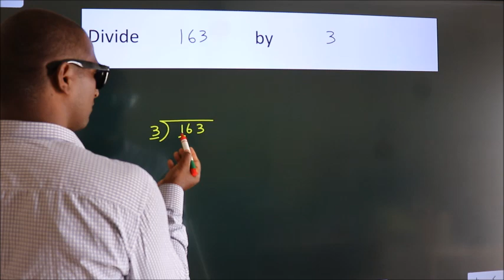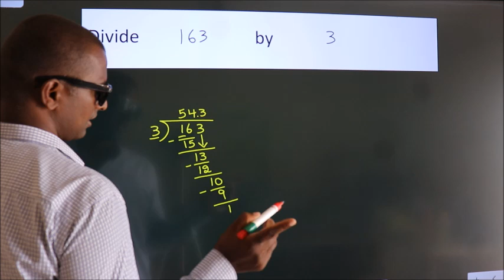Divide 163 by 3 Divide completely